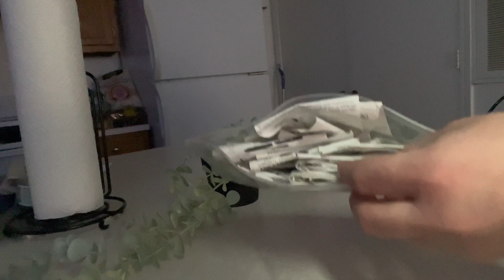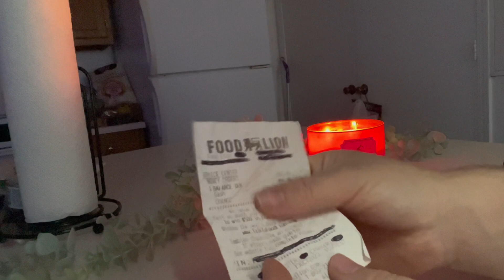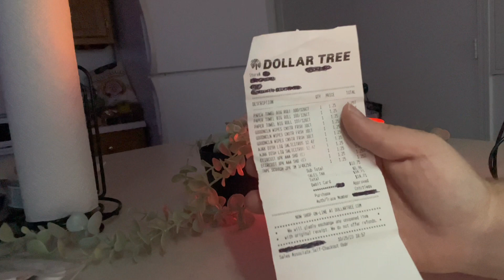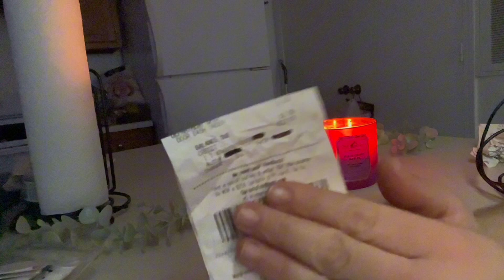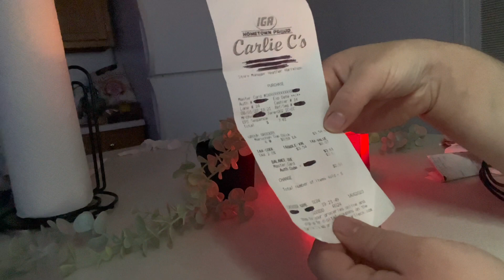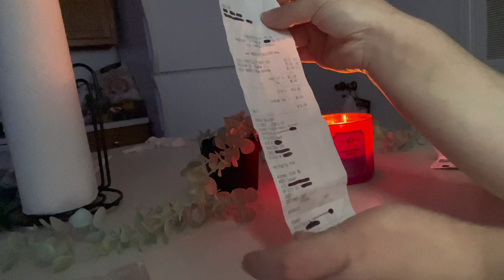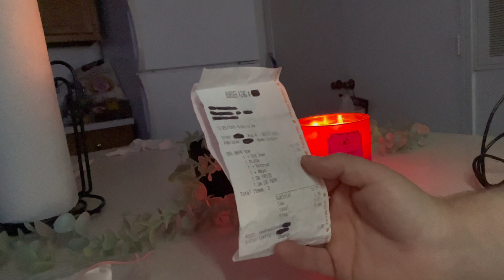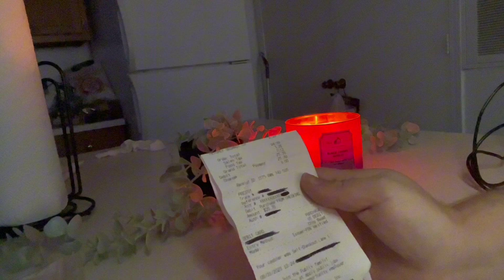ASMR-50 minutes of reading receipts for sleep 😴🫶✨(Overexplaining+ Whispered)